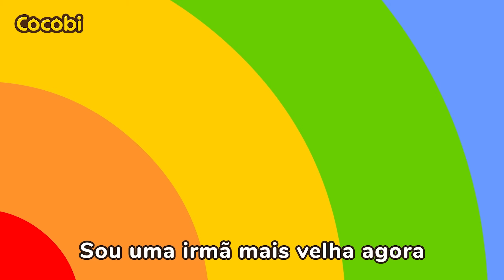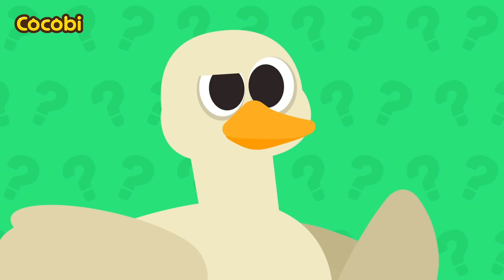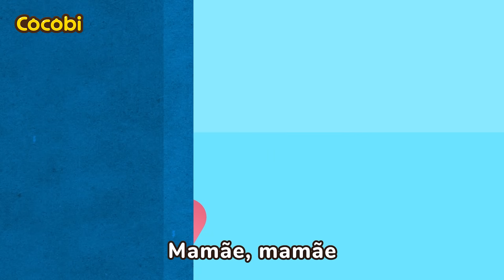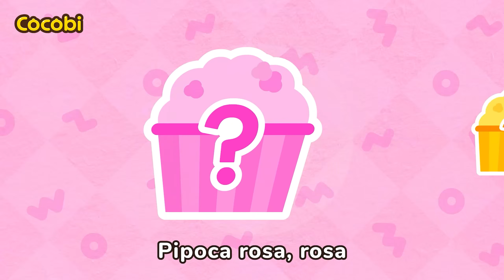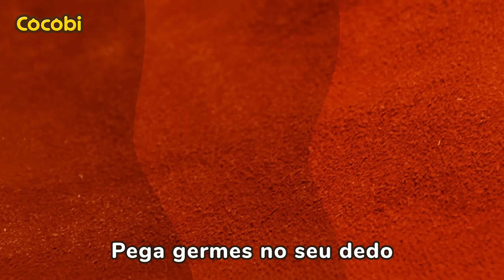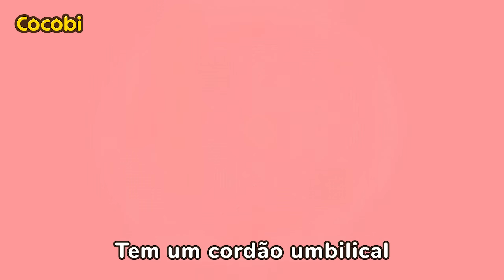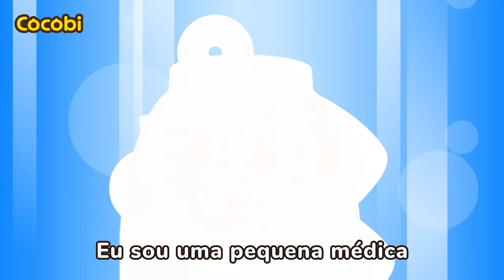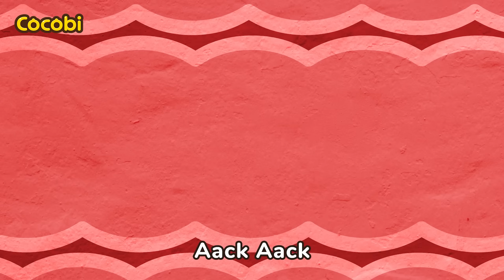O que o Umbigo Faz?😲e Mais! Compilação de Músicas Infantis | Cocobi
Músicas, Histórias, Músicas infantis, para crianças,
Dança, bebê, Pré-escola, Jardim de Infância,
Cante Junto, Favorito, Desenho Animado,
Rimas para Bebês, Lição, Família, Cocobi Inglês,
Kids Song, Nursery Rhymes, Cartoons, Children,
Cocobi Portugues